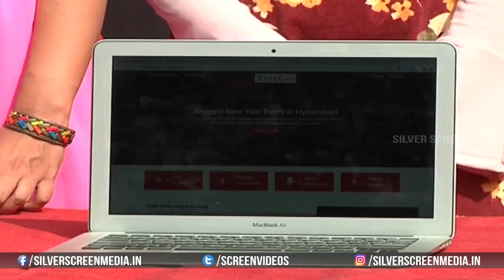Elite New Year Eve Ticket Launch Event Video | Elite 2019 New Year Eve New Year Partiesa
Watch : Elite New Year Eve Ticket Launch Event